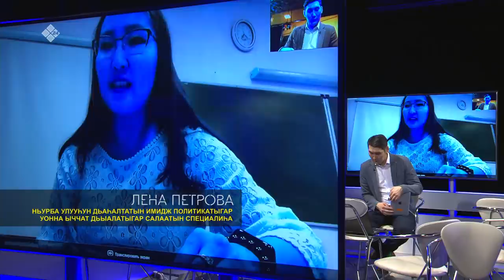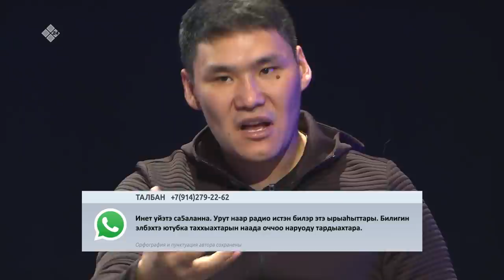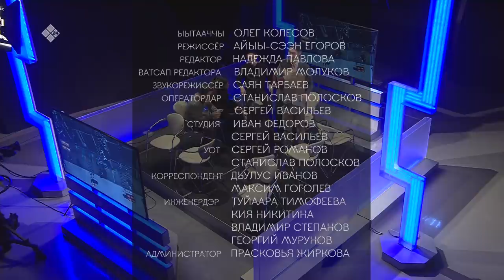«Талбан» биэриигэ: Саха эстрадатын туһунан (04.03.20)